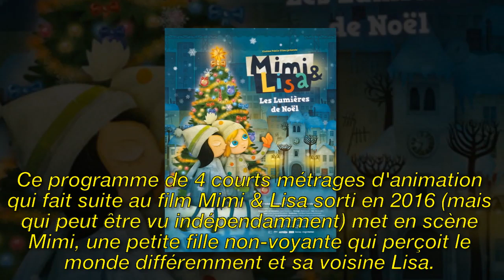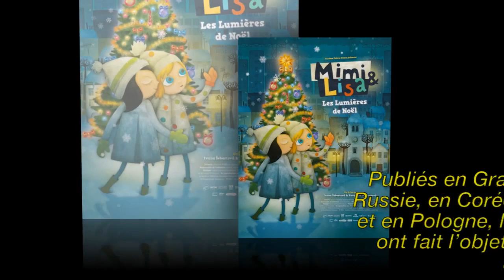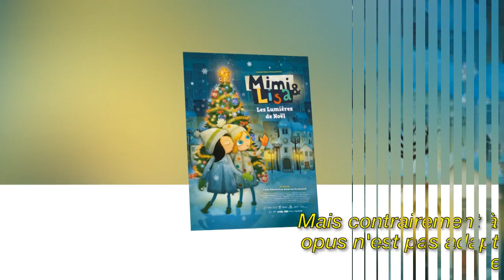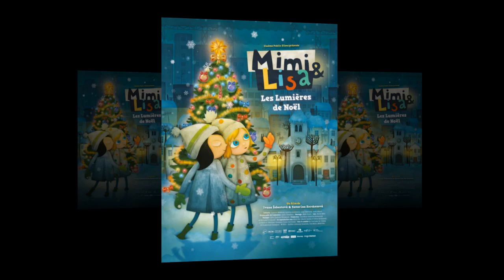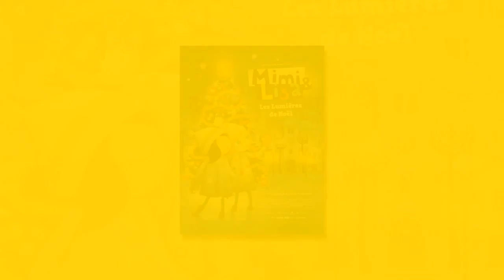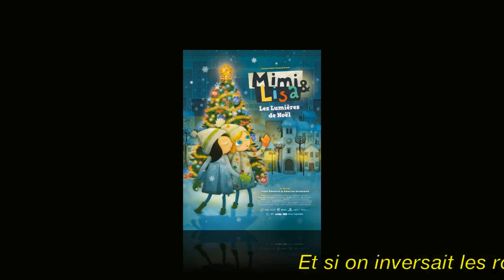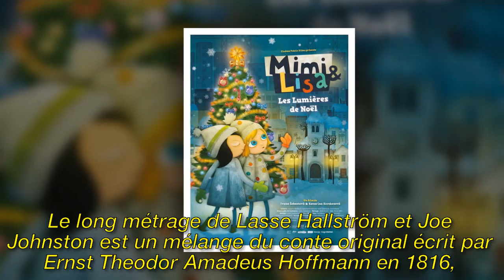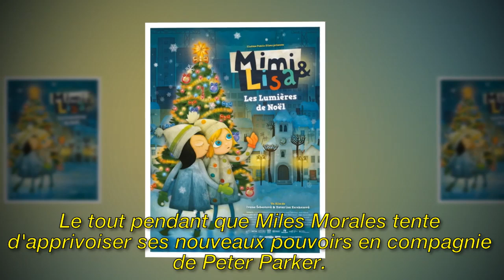Le Grinch, Astérix, Mary Poppins ... Les films à regarder avec les enfants pendant les vacances